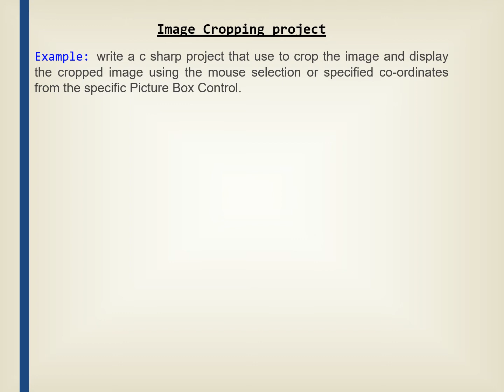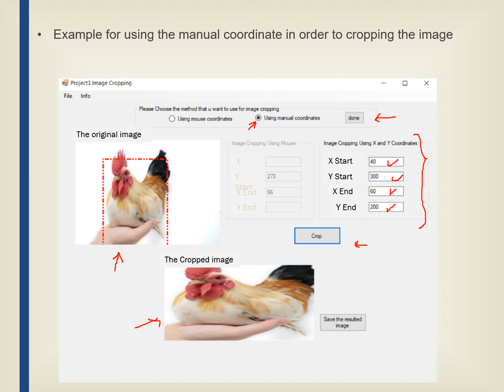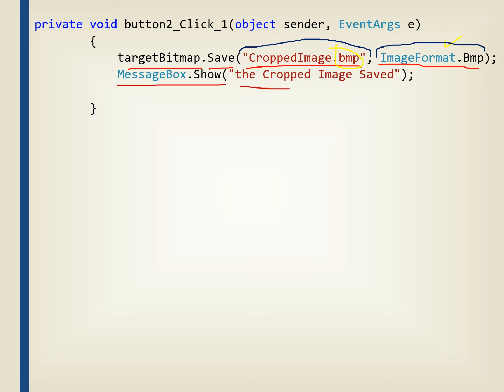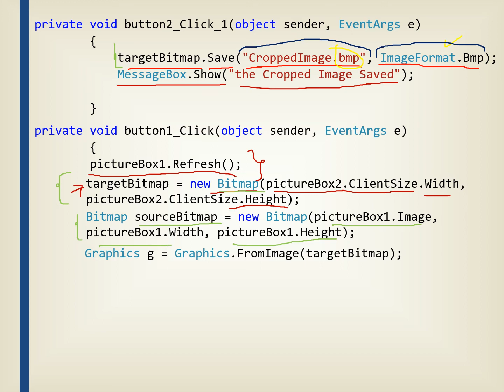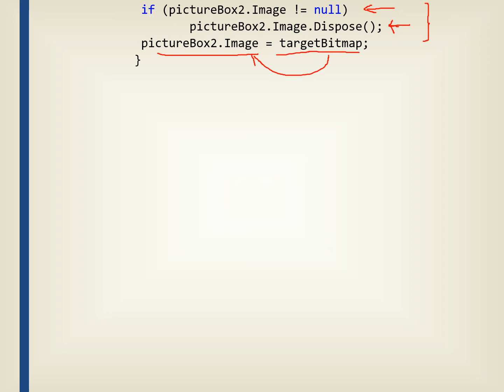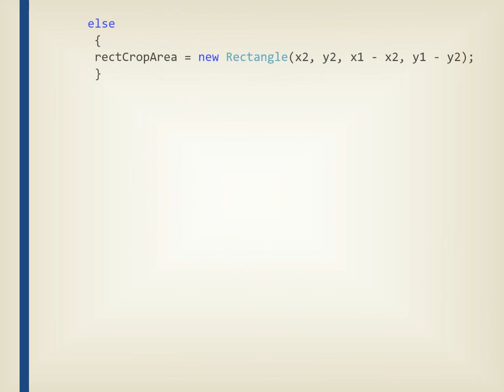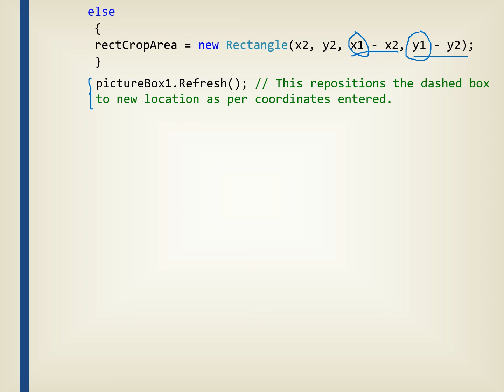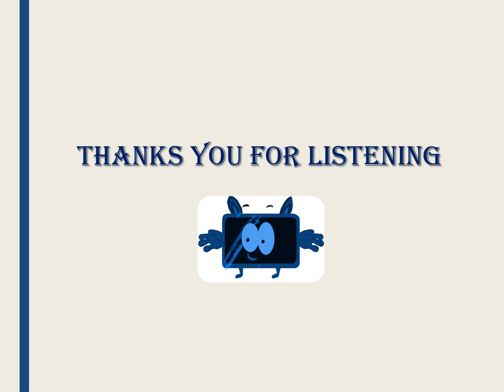Human-Computer Interaction lec7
Third Class/Computer Science